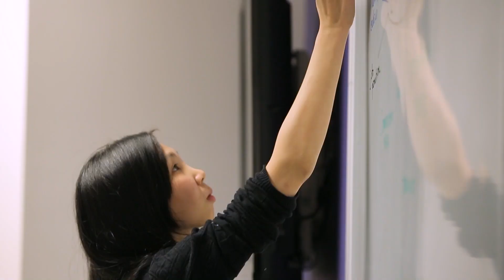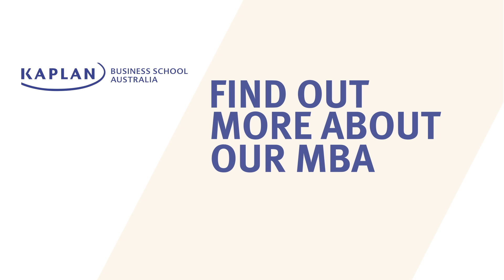MBA Specialisations - Women in Leadership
Are you passionate about influencing and building an organisation that recognises and embraces the value of a diverse and equitable workplace? An MBA with a Women in Leadership specialisation will teach you how to positively transform an organisation’s culture.

Click here to explore the MBA course overview for this specialisation

Are you interested in studying at Kaplan Business School?